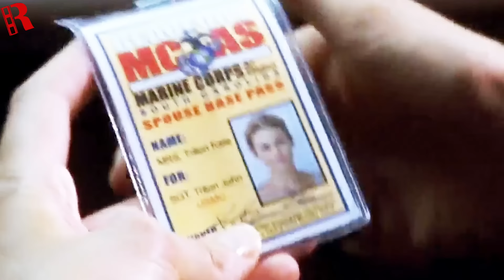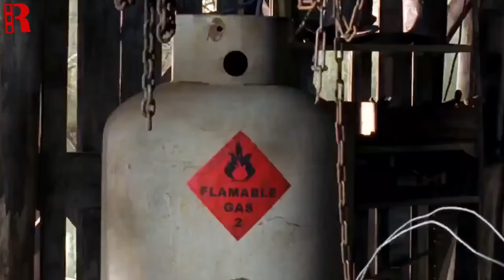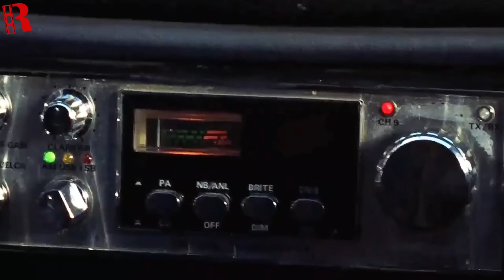Mafia Mess With the Calm Man, Unaware He's The Most Dangerous Ex-Marine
Movie : The Marine 2006